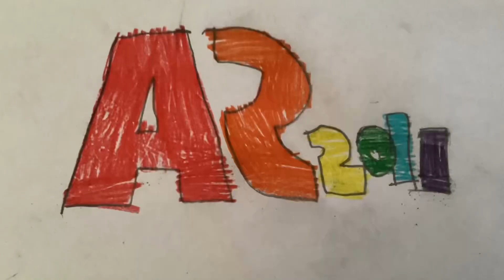My New Intro for 2023!